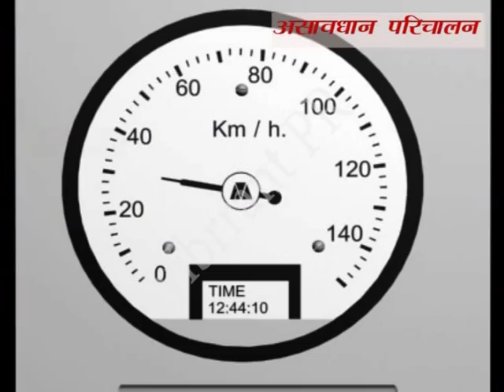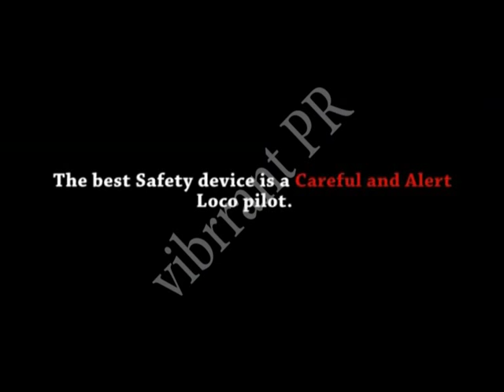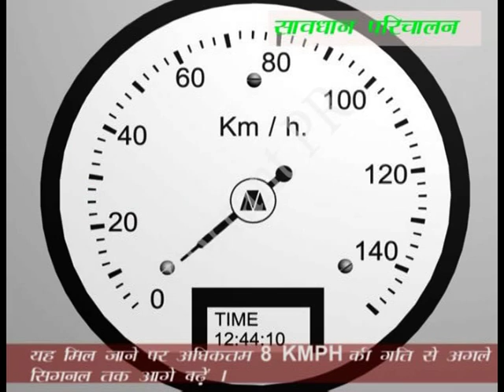Copy of Indian Railway, Delhi Division Locomotive Operation in Fog Conditions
A Technical & Rail 3D Animation Film by Vibrrant PR
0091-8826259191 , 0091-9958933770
The music soundtrack used in this film is not a copyright of Vibrrant PR and is not used for Public Viewing . It is only for private viewing .
Complete Reaseach , Scripting , Module design , Still Photography for 3D Modeling ,  3D Modeling  , 3D Animation , Lighting , Texturing , Rendering ,Videography ,  Video Editing , Graphics , Voice Over , Blu-ray Mastering & Authoring by Vibrrant PR